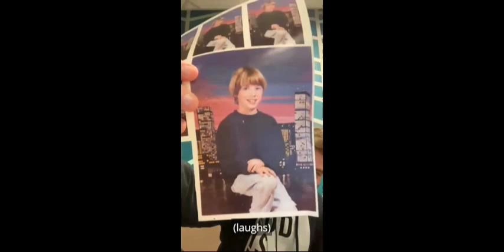Swipe Right // Week 1: Before the Person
Pastor Jeremy gives us 4 truths to live by before we decide to get into a dating relationship.